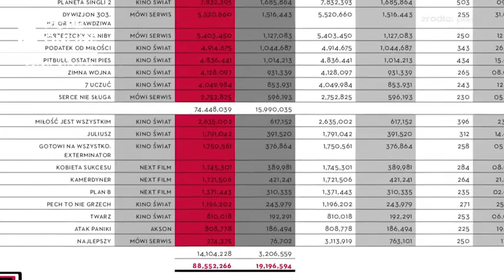Polish Cinema for Beginners: Polish Church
The third installment of the 14th season of Polish Cinema for Beginners is entitled 'Polish Church'. ONLINE and ON THE AIR we will explore the Church's role in Polish history and its position in XXI century.

The topic of Polish religiousness has often appeared on Polish screens recently and in very different ways. A lot of religious films are made and they are doing well – ‘Broken Ear of Corn’, produced by the media empire owned by fundamentalist father Rydzyk, is an attempt to transplant Christian Films, popular in the USA, into Polish ground. The Oscar-nominated "Corpus Christi" became a great success last year. The film by Jan Komasa, tells the story of aboy from a reformatory who impersonates a priest and... strangely he heals relations in a village in eastern Poland. The film was appreciated by both progressive and conservative environments. However, Wojciech Smarzowski's "Clergy" serves as our starting point for the discussion.

Read by Richard Lewis
Written by Adam Kruk
Edited by Michał Poddębniak
Produced by Wroclaw Film Foundation
Financed by Gmina Wrocław (dofinansowane ze środków Gminy Wrocław)